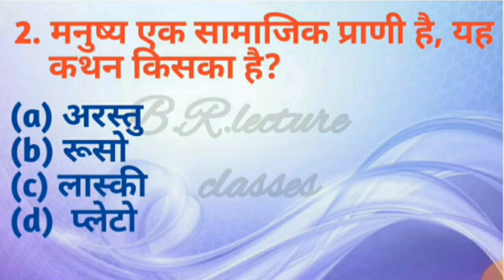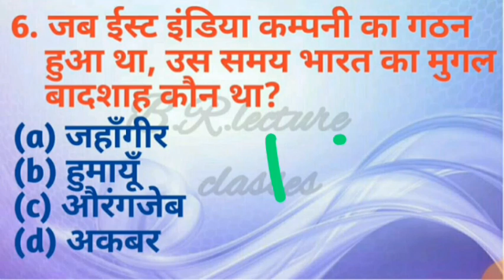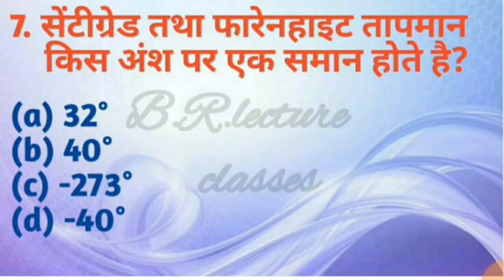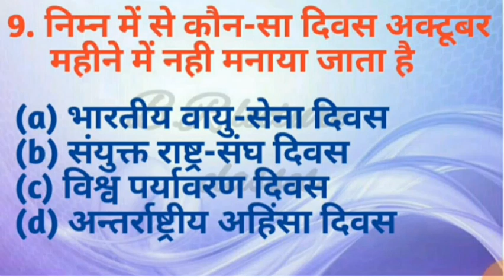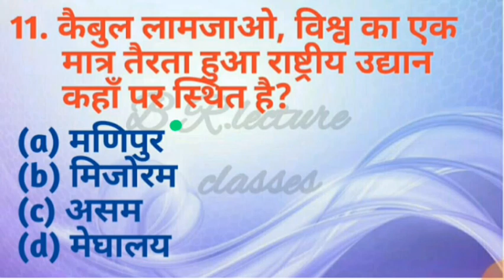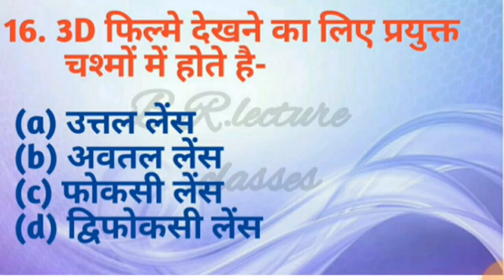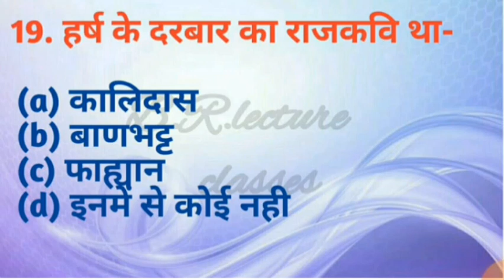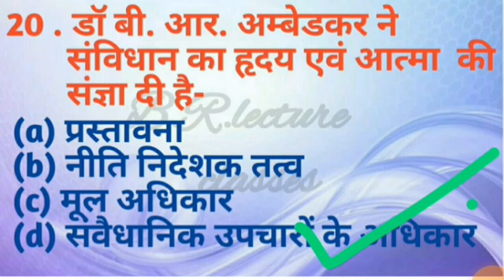SSC GD G.K 2022-23 MOST IMP 20 MCQ QUESTIONS SSC GD G.K 2022-23 MOST IMP 20 MCQ QUESTIONS